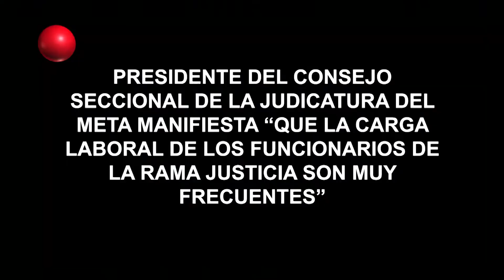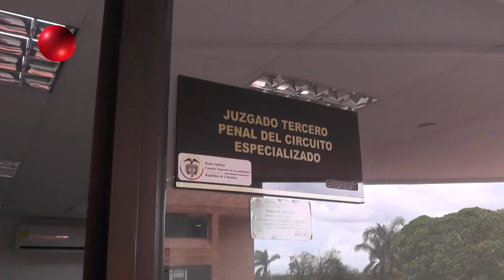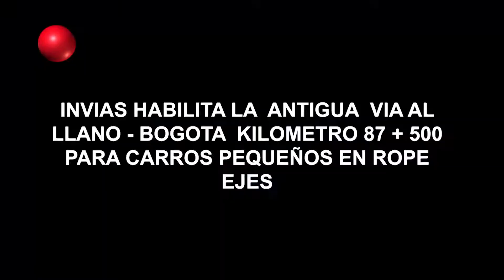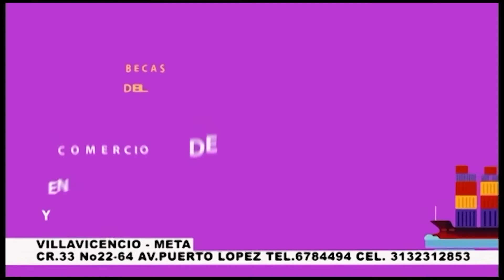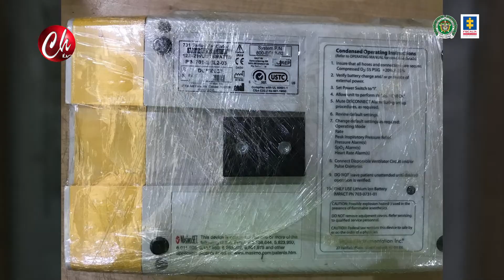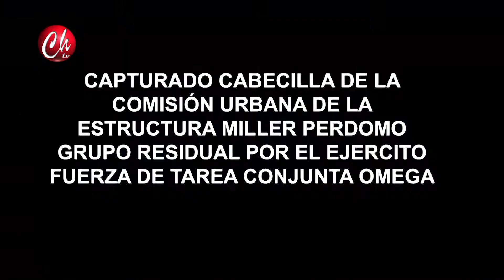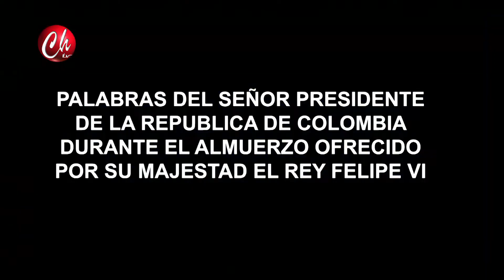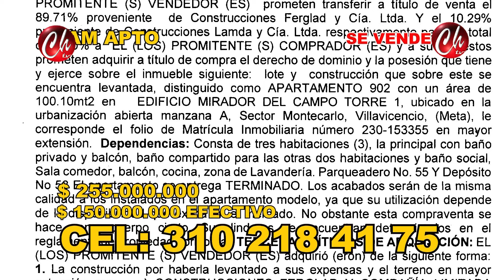NOTICIERO 16 DE SEPTIEMBRE DE 2021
INFORMATIVO 16 DE SEPTIEMBRE 2021 EMITIDO POR CHAMORRO TELEVISIÓN CANAL 104 DE CLARO DE VILLAVICENCIO Y ACACIAS - META - COLOMBIA ( POR FALLAS EN EL INTERNET HASTA HOY SE PUDO PLUBLICAR NUESTRO NOTICIERO DEL 16 DE SEPTIEMBRE EN NUESTRAS REDES SOCIALES)